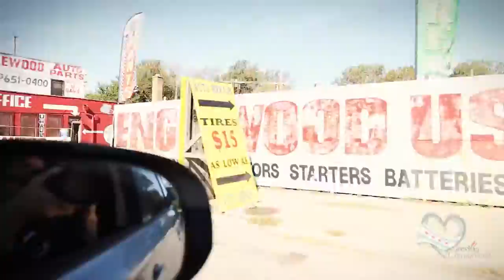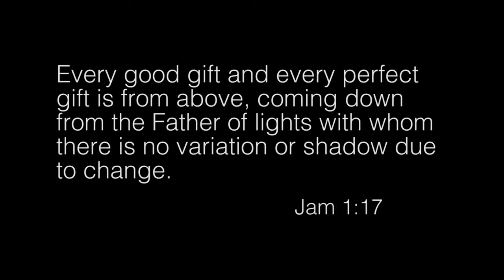Walking Down The Alley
reviveCHICAGOLAND ~ Here is the video of how God ordered our day in Chicago,IL. Please join us in prayer for revival in this city. @reviveCHICAGOLAND - twitter, and revive CHICAGOLAND - facebook